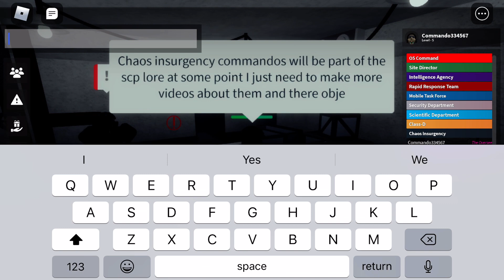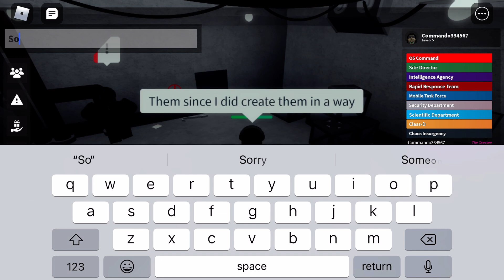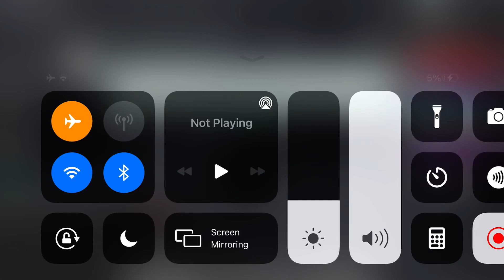Roblox scp site roleplay: talking about a new chaos insurgency lore